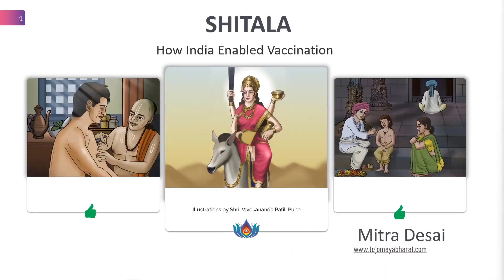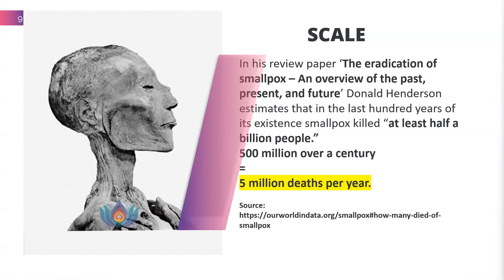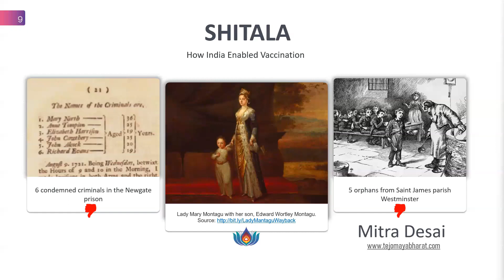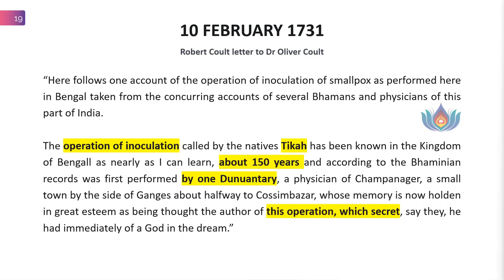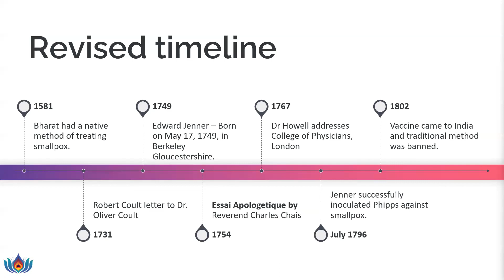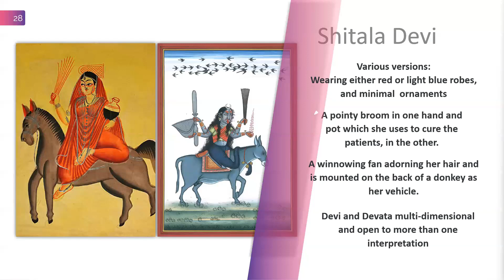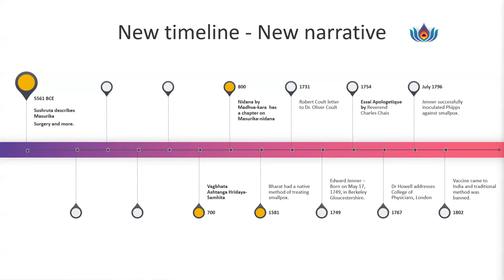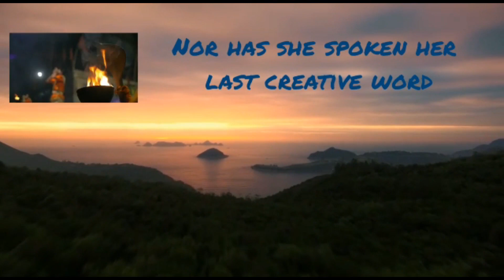India's Pioneering contribution to the Vaccination story by Ms Mitra Desai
Coming from the picturesque towns touched by Chattrapati Shivaji, Mitra calls the towns of Satara and Kolhapur, home. It is here that she did her early schooling and went on to study Interior Design and Law.

Following the trends of the time, she went to America for higher education where she completed her Masters in Criminal Justice. After a brief period back in Bharat, her husband’s job took the family to Australia where she has lived and worked for more than a decade now. She works in the Australian Public Service. Living away from home has only strengthened her bond to her Janma Bhoomi.

As they say…you can take the girl out to Bharat, but not Bharat out of the girl!

Mitra has enjoyed reading and sharing her fascinating finds, for as long as she can remember. She began her online storytelling journey in 2018 by posting writeup and Marathi audio notes on a blog “Letters to my son”. Such was the overwhelming response to her unique style of storytelling that she crafted a new identity for the stories she wants to tell – Tejomaya Bharat – Dazzling India!

She continues to research and share stories that throw light on India’s unacknowledged contributions on her youtube channel Tejomaya Bharat. She aims to inspire and motivate us to reconnect with our Indic roots. You can enjoy her podcast, articles and videos on her

Projects Accomplished by Mitra Desai :
English video series with Nilesh Oak and Sanket Kulkarni – Sushruta and his Samhita.
Marathi video series with Nilesh Oak and Sanket Kulkarni – Sushruta and his Samhita.
Marathi video series with Indologist Deepali Patwadkar – Aapla Sanskrutik Varsa (Our cultural heritage).
Marathi short series on Adi Shankaracharya.
Other episodes in Marathi about Bharat’s unacknowledged contribution to the First World War, Bharat Mata speaks and spiritual matters.
Marathi video series with Indologist Kimaya Joshi and Girinath Bharade – Aapli Purane va Puran Katha (Stories from our Puranas and a contemporary view of the wisdom).